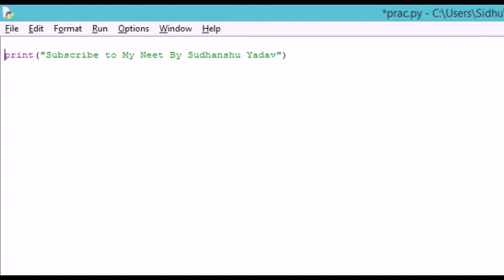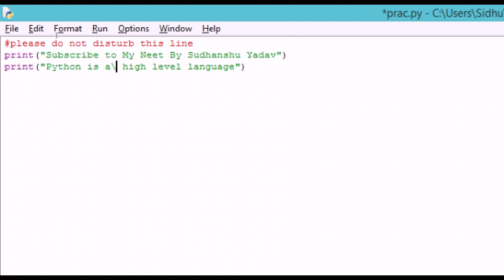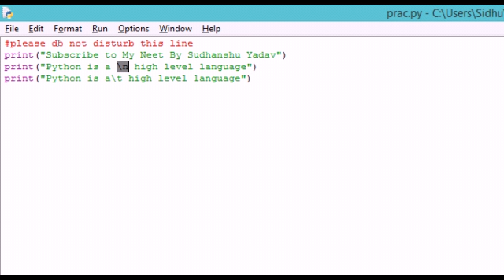How do you comment in Python?(@jeesudhanshu )